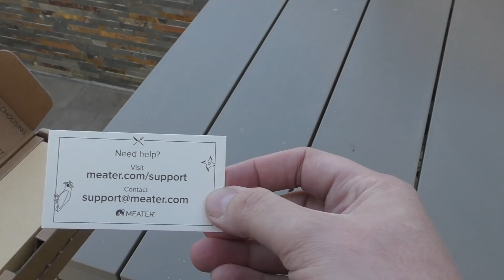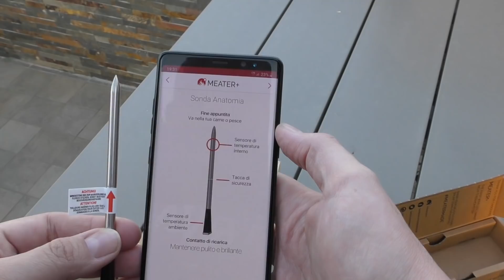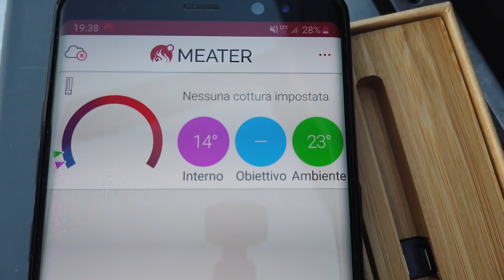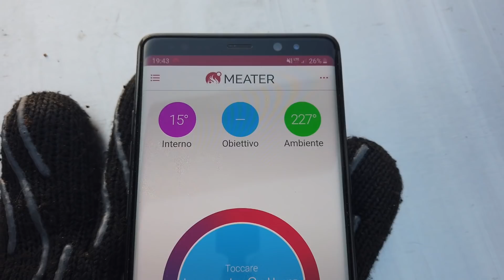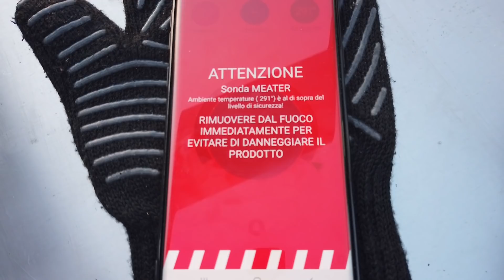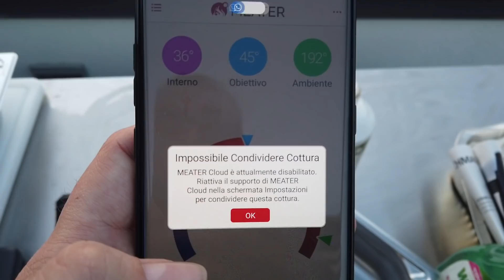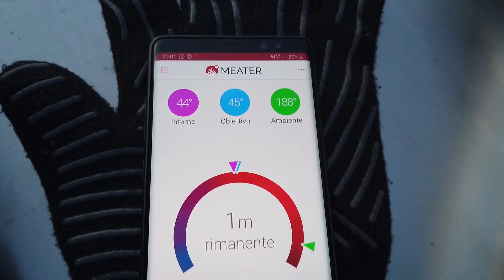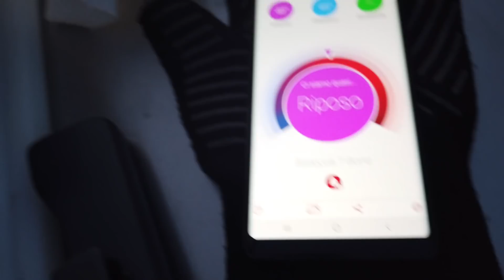Meater+ e fiorentina: successo al sangue assicurato!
Abbiamo testato il nuovo Meater+, un termometro intelligente che non lascerete mai se deciderete di comprarlo. Abbiamo cucinato una bella fiorentina, e ce la siamo già finita. Venuta perfetta, non ho assaggiato perché ho preferito concentrarmi sul termometeo. Ci vediamo giovedì, per la grigliata di Pasqua!